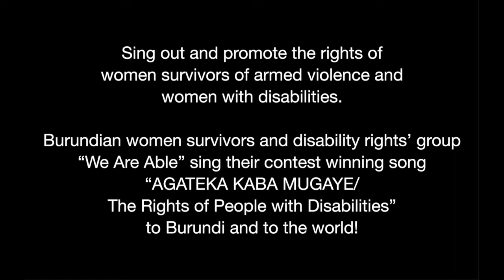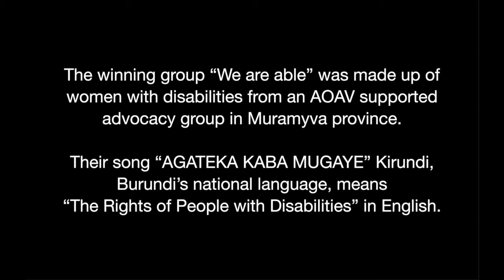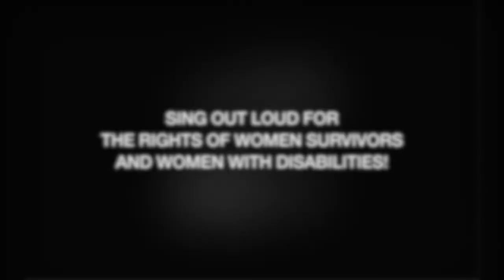AOAV celebrates International Women's Day 2014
Sing out and promote the rights of women survivors of armed violence and women with disabilities!

Burundian women survivors and disability rights' group "We Are Able" sing their contest winning song "AGATEKA KABA MUGAYE/The Rights of People with Disabilities" to Burundi and to the world!

Action On Armed Violence (AOAV) works with women survivors of armed violence and women with disabilities in Burundi to promote their rights and ratify the Convention on the Rights of Persons with Disabilities (CRPD). The CRPD was voted and passed by the Burundian Parliament in March 2014.

AOAV sponsored a contest to sing out and promote the rights of women survivors and women with disabilities. The winners got to record their song in a professional studio in the capital city and the song is used in a series of radio spots played on three of the main national radio stations. The winning group "We are able" was made up of women with disabilities from an AOAV supported advocacy group in Muramyva province. Their song "AGATEKA KABA MUGAYE" Kirundi, Burundi's national language, means "The Rights of People with Disabilities" in English.

SING OUT LOUD FOR THE RIGHTS OF WOMEN SURVIVORS AND WOMEN WITH DISABILITIES!